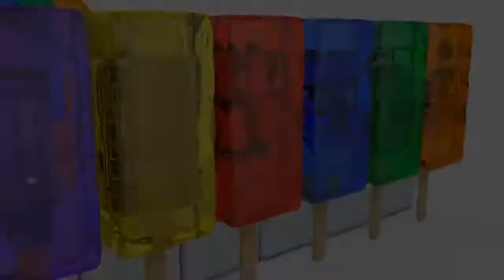Colors Trucks for Kids Children ,Learn Colors with Street Vehicles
Colors Trucks for Kids Children  ,Learn Colors with Street Vehicles Toys Water Tanker Funny Ice Cream